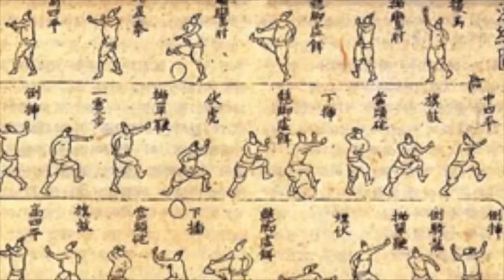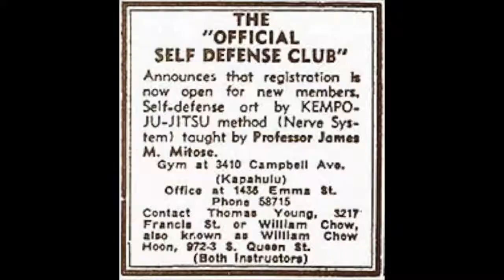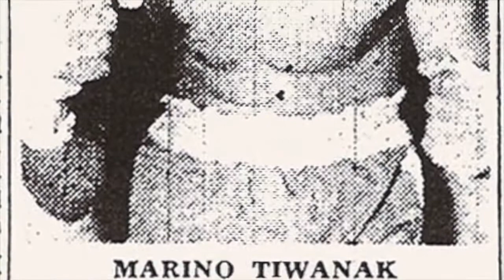Hawaiian Kenpo History True Story